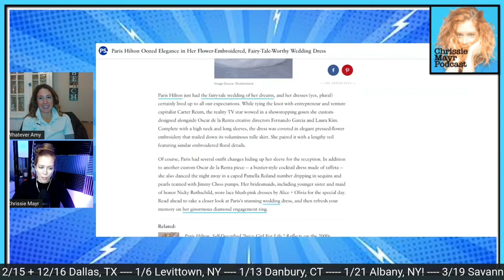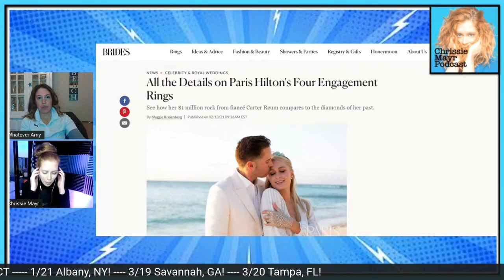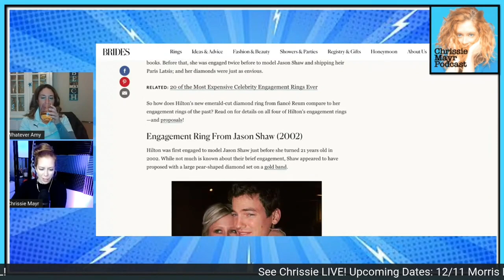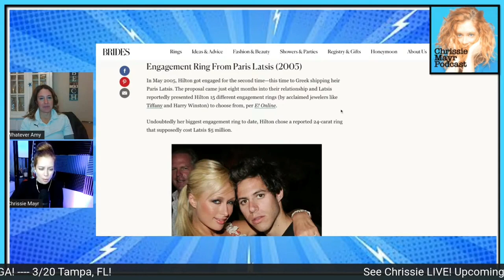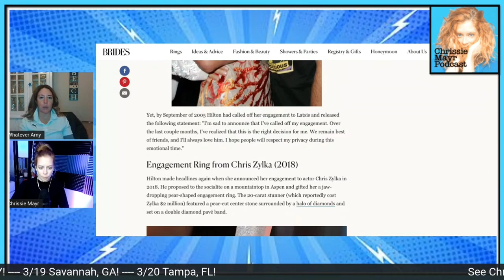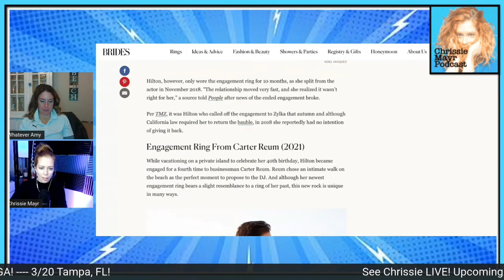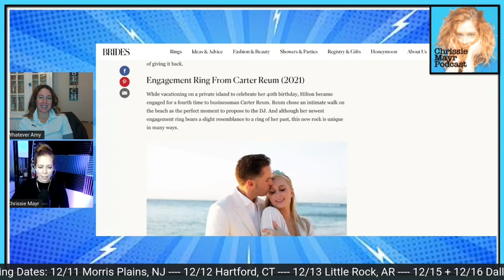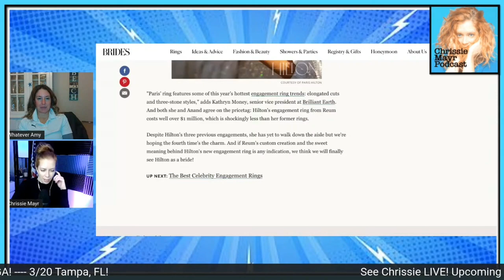Paris Hilton FINALLY Married After FOUR Engagements! Chrissie Mayr & Whatever Amy Discuss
Stand Up Comedian Chrissie Mayr and YouTube Content Creator Whatever Amy talk about Paris Hilton finally getting married after multiple unsuccessful engagements.

Hilton of course is the heir to the Hilton Hotel brand and former co-star of The Simple Life with Nicole Richie.

Try new NightMayr hot sauce from Silk City Hot Sauce!

STAND UP DATES:

12/11 - MORRIS PLAINS, NJ

12/12 - HARTFORD, CT

12/13 - LITTLE ROCK, AK

12/15-12/16 - DALLAS, TX

1/6/22 - LEVITTOWN, NY

1/13/22 - DANBURY, CT